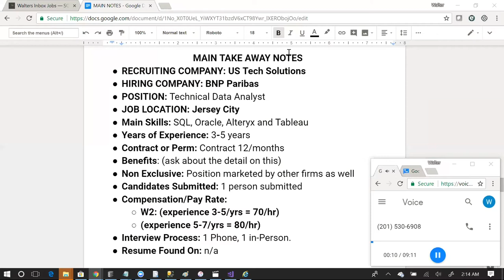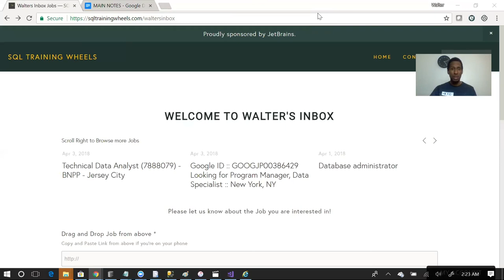Should I work for BNP Paribas (the French bank)?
EP8:
Welcome to Walter’s Inbox where everyday I share open jobs sent to my personal inbox from recruiters and hiring managers.

In this episode I have a live pre-interview call for a Technical Data Analyst  being offered by the company BNP Paribas.  The recruiting company advertising this position is US Tech Solutions.

Walter’s Ranking: A-
From the conversation this job seems to have good pay rate for the level of experience and skills being requested.  The recruiter for this position mentioned on the call that data analyst are hard to find.  Be sure that this and any position asking you for this skill compensates you fairly for your time, skill and experience!

MAIN TAKE AWAY NOTES
RECRUITING COMPANY: US Tech Solutions
HIRING COMPANY: BNP Paribas
POSITION: Technical Data Analyst
JOB LOCATION: Jersey City
Main Skills: SQL, Oracle, Alteryx and Tableau
Years of Experience: 3-5 years
Contract or Perm: Contract 12/months
Benefits: (ask about the detail on this)
Non Exclusive: Position marketed by other firms as well
Candidates Submitted: 1 person submitted
Compensation/Pay Rate:
W2: (experience 3-5/yrs = 70+/hr)
(experience 5-7/yrs = 80+/hr)
Interview Process: 1 Phone, 1 in-Person.
Resume Found On: Dice.com